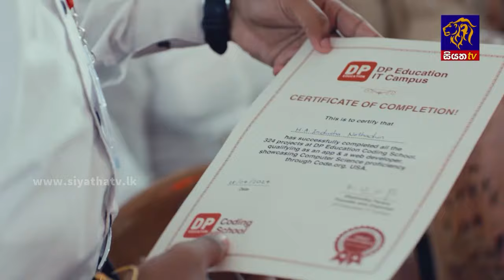අවස්ථාවාදී දේශපාලනය ගැන කියන සජිත් | Siyatha News